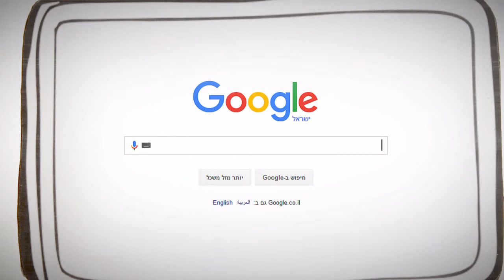השכרת מסור פנדל , גרונג 12 אינצ' 035177847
מסור גרונג , פנדל 12 אינצ' לעץ ואלומיניום של חברת AEG אצלנו במרכז ההשכרות
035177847